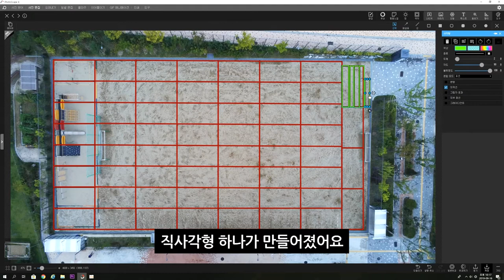[수업자료] 6학년 수학, 비례식을 활용하여 학교 운동장의 넓이 구하기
이번 영상은 6학년 2학기 수학 4단원. 비례식과 비례배분 단원에서 활용할 수 있는 '수업자료' 입니다.

학교 운동장의 넓이와 같이 직접 길이를 잴 수 없거나 재기 힘든 경우 단위넓이와 비례식을 활용하여 넓이를 구할 수 있다는 내용을 담았습니다.

즐겁게 보시고 수업에 활용해주세요!